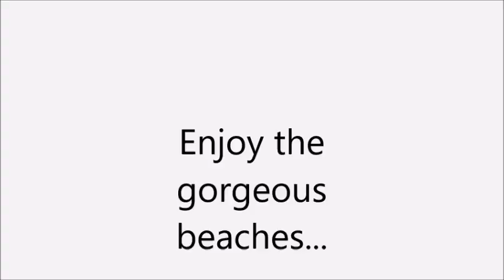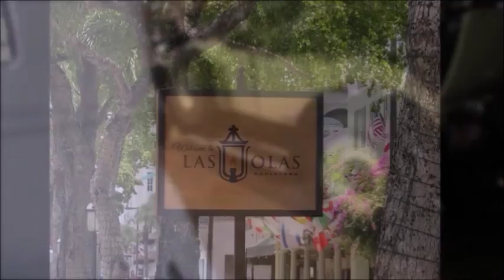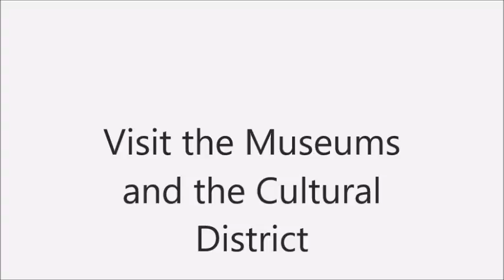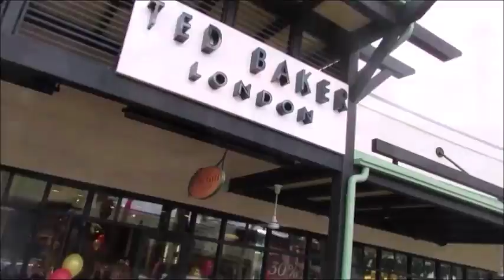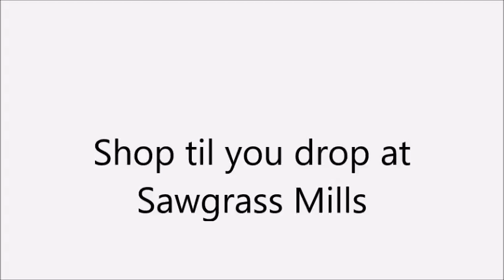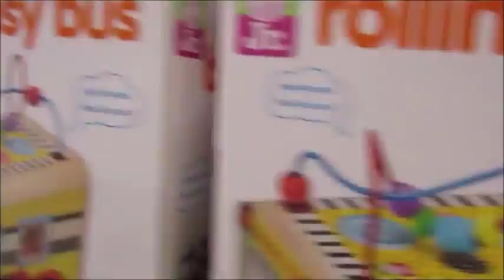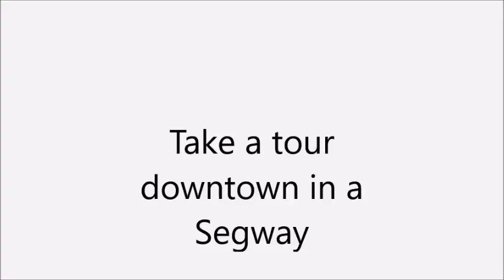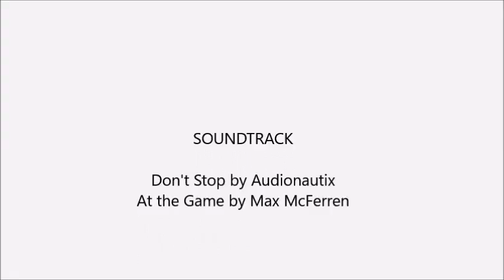Best Things to do in a Fort Lauderdale vacation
Fort Lauderdale has everything to offer for your vacation, starting with the gorgeous views of the ocean and the beaches, to the canals that are the reason for the city to be called the Venice of the Americas.
You can enjoy the nature and the alligators encounters in the wild at Sawgrass Recreation Park, just minutes away from the biggest outlet of all, the Sawgrass Mills.
You can take a look at the Packard collection at the Antique Car Museum as well as enjoy a Broadway play at the Broward Center for the Performing Arts or take a look at the cultural staples in the museums of art and of science.
You can tour the city on a segway or on the Water Taxi, as well as you can walk along Las Olas Boulevard, and of course, relax, relax and relax in your hotel and at the beach.
Lovely city for an incredible vacation at Fort Lauderdale.

Video by
Guillermo Paz

Soundtrack
Don´t Stop by Audionautix